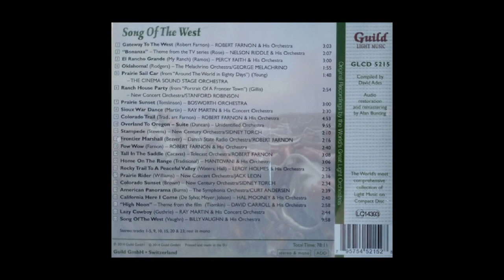PRAIRIE SAIL CAR (Victor Young) Cinema Sound Stage Orchestra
'The Golden Age Of Light Music' is a collection of 135 compact discs issued between 2004 ans 2015 by Guild Music.
Each of the CD's features 25 or more original recordings of the cream of light music from the 20th century.
The series was created by English musicologist David Ades (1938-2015) during his long term association with the Robert Farnon Appreciation Society as its secretary/treasurer and magazine editor.
The music from more than 3,000 original 78s and LPs were digitally remastered by Alan Bunting (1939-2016).
Over the years, Alan developed consummate skills in the science of audio restoration. He used a number of proprietary hardware and software systems, including the well-known CEDAR.
This CD is titled 'Song Of The West' (GLCD 5215) released in 2016.
The music for the Prairie Sail Car sequence in 'Around The World In Eighty Days' was composedby Victor Young.
It's played by the Cinema Sound State Orchestra (Stereo Fidelity SF 2800) issued in 1958.